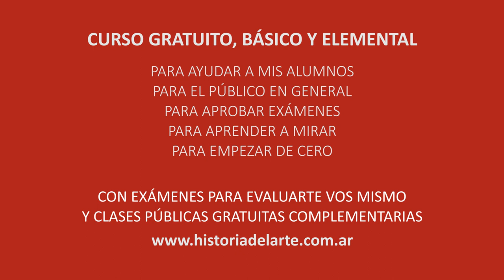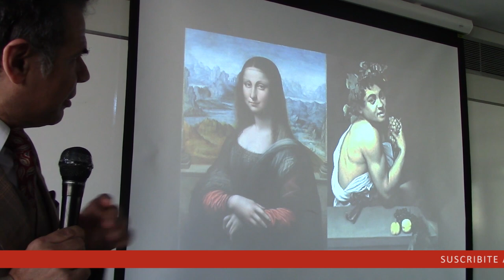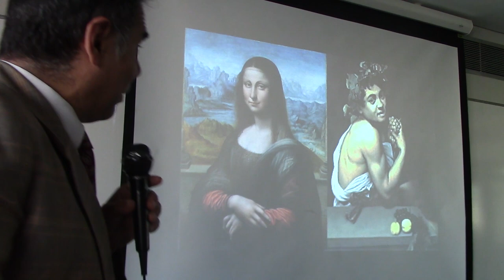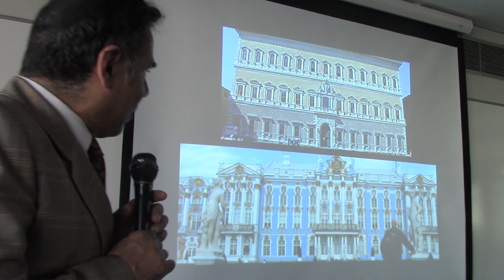161 INTRODUCCIÓN AL BARROCO POR EL PROF. JUAN LAZARA